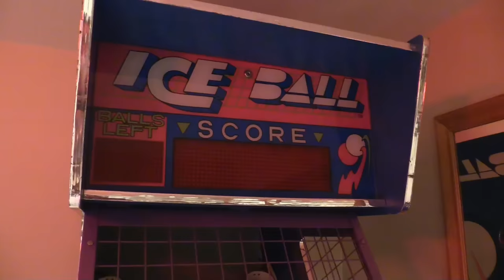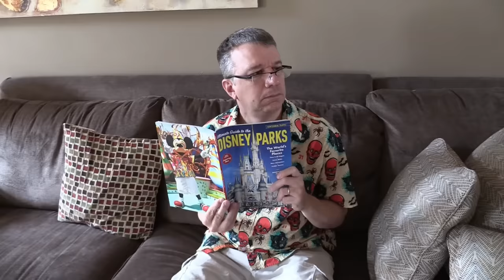OUR HOUSE KEEPS GETTING INVADED!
A FULL HOUR OF FUNNY JILLIAN & ADDIE VIDEOS! Try not to smile or laugh as Jillian & Addie's house gets invaded by alligators, scary spiders, skeletons, the Hook Man, and go on a Snipe Hunt too! Six funny creepy urban legends featured for the first time together in one hour-long video!

Jillian and Addie LAUGH, our funniest channel where we make hilarious comedy skits, do cool new things and make you laugh out loud!

Jillian and Addie are two sisters who like having fun and making people all over the world laugh out loud!